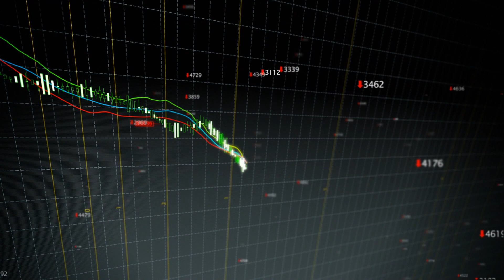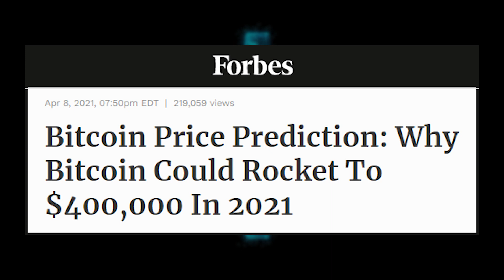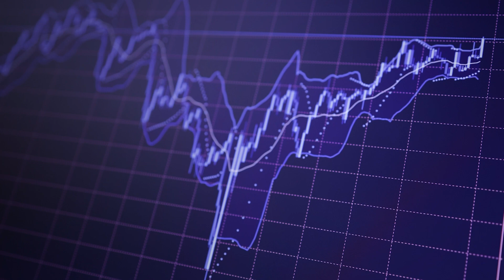Bitcoin: “It fell yesterday, so it’ll fall tomorrow” Is NOT Forecasting | Elliott Wave International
Many investors tend to linearly extrapolate today’s financial trends into the future. This practice is fraught with peril and evident in the price predictions for Bitcoin. By contrast, the Elliott wave model anticipates high-confidence trend-turn junctures. Here are some 2021 highlights.